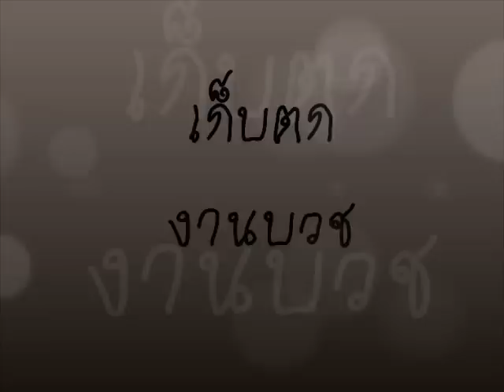เก็บตกงานบวชพระเตริก#1